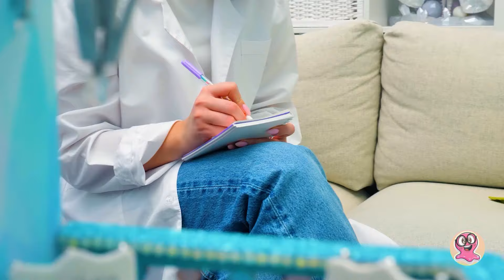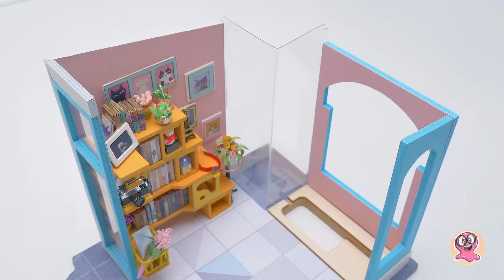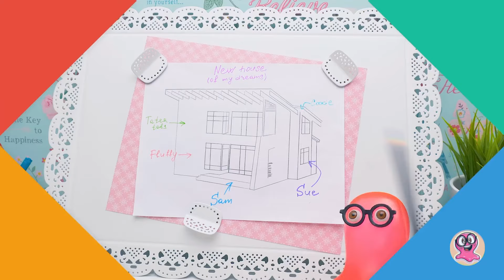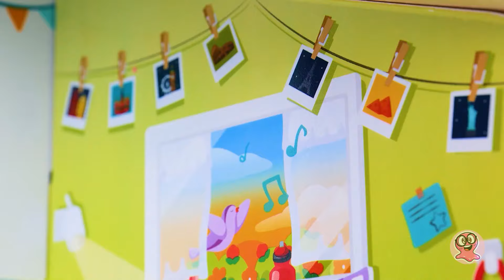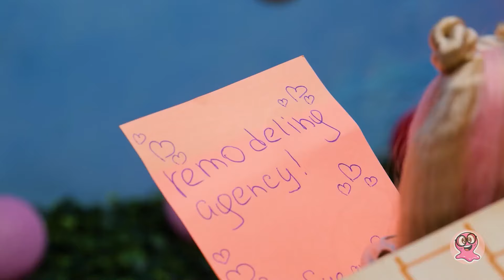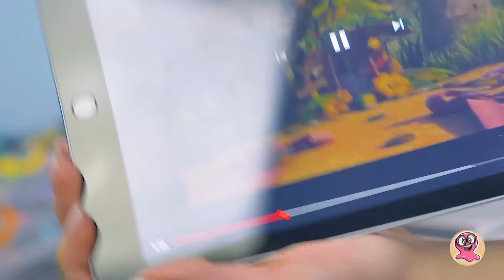Să meșterim! Transformări uimitoare pentru casuța păpușilor 🏠✨ PROIECTE DIY AMUZANTE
Bună tuturor! 👋 Sunteți gata să porniți într-o aventură senzacională de bricolaj? Pregătiți-vă, pentru că astăzi pătrundem în fascinantul tărâm al căsuțelor de păpuși DIY! 🏠 Pregătiți-vă să vă eliberați imaginația și să ni se alăturați în crearea celor mai spectaculoase căsuțe de vis miniaturale pe care le-ați văzut vreodată.

Țineți-vă bine pălăriile pentru că avem o serie de proiecte care vă vor lăsa fără suflare! De la crearea unui palat regal demn de Regina Elsa până la a oferi unei căsuțe de păpuși obișnuite un transformarea spectaculoasă. Dar stați, mai avem și altele! Ați visat vreodată să transformați un rucsac vechi într-o căsuță de păpuși fermecătoare? Ei bine, nu mai visați pentru că suntem pe cale să realizăm acest lucru! Și cine ar putea uita să adauge un strop de culoare unei furgonete Ninja Turtle sau să dea o baie de păpuși o transformare demnă de regalitate?

Emoționați deja? Ei bine, pregătiți-vă materialele de bricolaj, pentru că acest video este plin cu proiecte distractive și ușoare care vă vor ține ocupați ore întregi! Așa că luați-vă sclipiciul, lipiciul și alte echipamente de bricolaj. Suntem pe punctul de a porni într-o călătorie DIY ca niciodată.

MELODIA TEMATICĂ DE DESCHIDERE se află sub LICENȚA MUZICALĂ STANDARD:
Titlu: Cucul